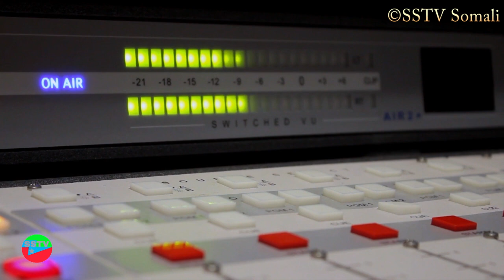Xogo Cusub oo kasoo baxaya Weerarkii Shabb ku Qaadeen Saldhigga Ciidanka Kenya.